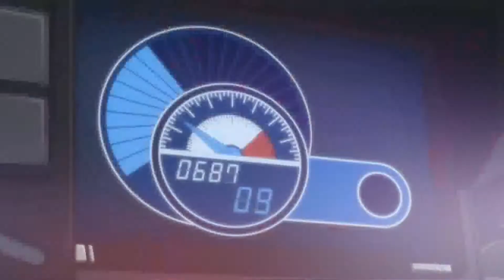FF: Code Geass: Zero Returns [Opening]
So. I read a german fanfiction from Code Geass.. 2 days ago? And now I am so obsessed with it. It's like Code Geass R3, but I know that Code Geass R3 wouldn't be like this. But it such a great story with new and old characters. There a many new secrets and you will learn more about the geass and other stuff. If you are german or if you can german:
READ THIS F*CK*NG GOOD FANFICITION
I also made this Opening to show you my addiction to this fanfiction. You should read it. It deserve more attention, 'cause. Yeah, like I said.. It's really good. I have never read a good fanfiction like this. Maybe there are some misspelling in the fanficiton, but you can read it good. At least I can do it.